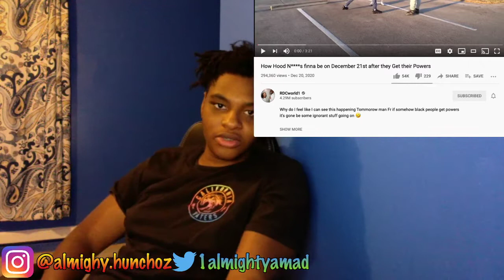How Hood N****s finna be on December 21st after they Get their Powers REACTION